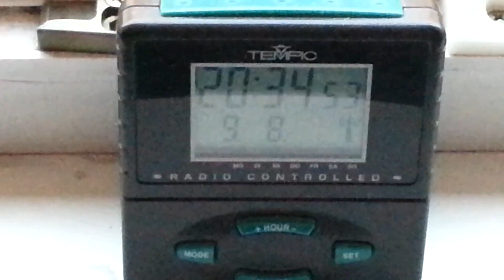Die Toten Hosen live Konzert Tempelhofer Feld Berlin am 9.8.2013